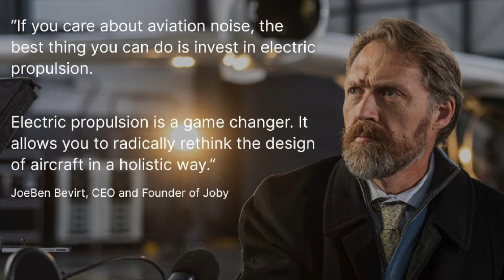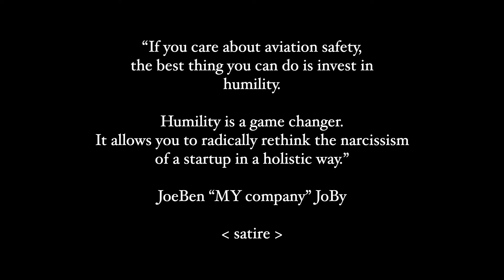Mark Moore Mafia's "reality"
"If you care about aviation safety,
the best thing you can do is invest in
humility.

Humility is a game changer.
It allows you to radically rethink the narcissism
of a startup in a holistic way."

JoeBen "MY company" JoBy
(satire)

Mark Moore, formerly of NASA & Uber Elevate (Joby Aviation), currently of Archer Aviation & Whisper Aero — corrupt CEO (Chief Editorial Officer) — "Noisy Whisperer" — of what is now an American drone startup making its only 'Whisper Drone' prototype at a "resort" property by "Lake Holiday" in Crossville, Tennessee — Doctor Wolfpack (Mark Moore) is part of the coordinated & unprovoked attack against a foreign competitor based on premeditated falsehood — NOT based on opinions, but based on lies, misinformation, and weaponization of cultural differences.

This "Doctor Wolfpack" YouTube channel is a satirical parody account of eVTOL industry’s noisy & corrupt public figure "expert" 🤡